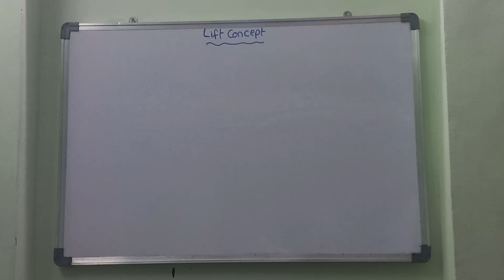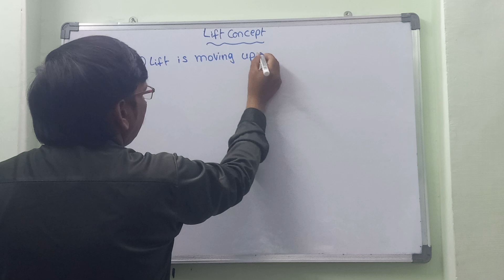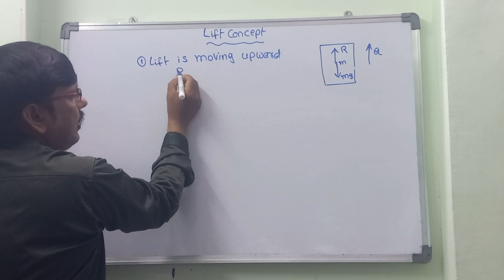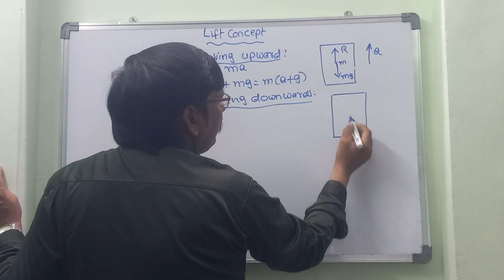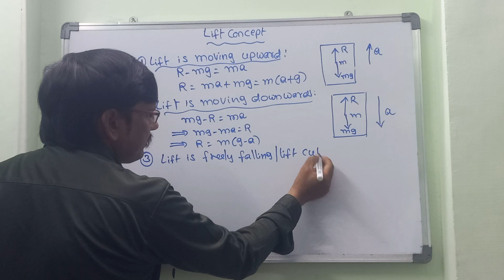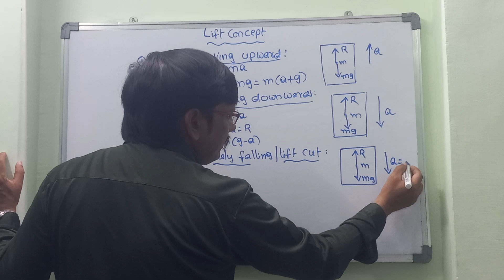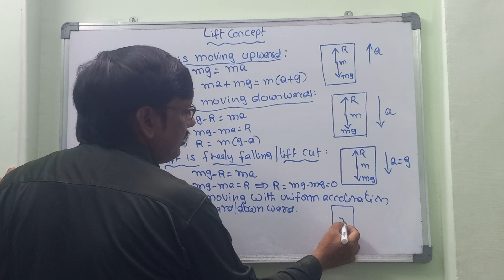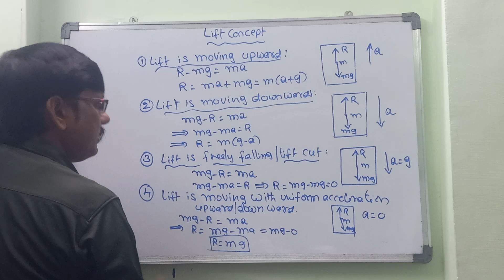Lift Man-Apparent Weight Of a Person in Moving Lift Class 11 NLM JEE, NEET